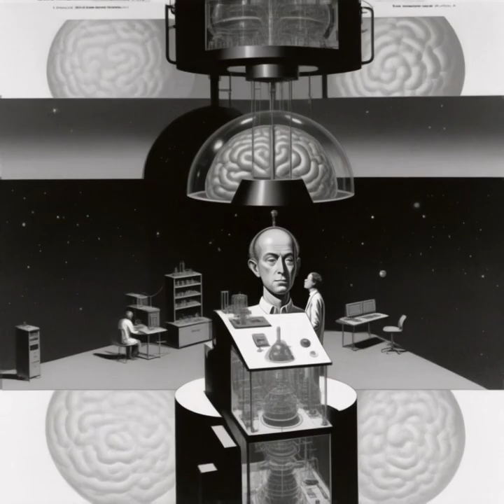The Inquisitive Doctor Brain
Pulp Sci-Fi
A1111 Stable Diffusion